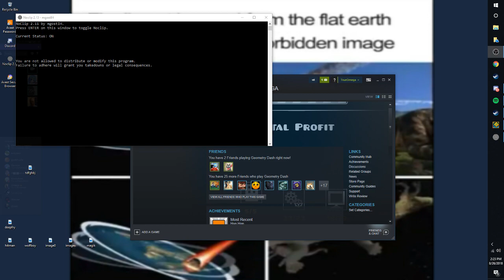Theory of Insanity coming soon... (gameplay done/ deco almost halfway)